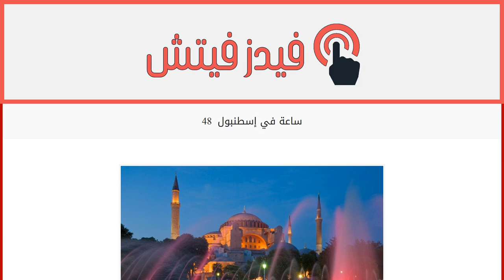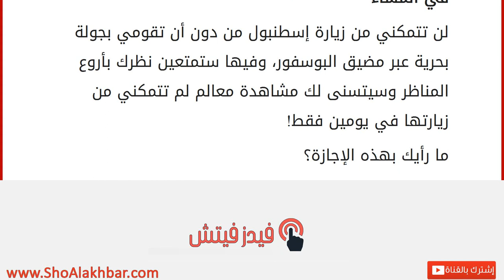48 ساعة في إسطنبول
إقراألمقال كاملا :
هل تخططين لقضاء إجازة سريعة لا تتخطى اليومين؟ سنساعدك على إيجاد وجهتك التي ستعشقين زيارتها وتبقى في ذاكرتك. فضمن سلسلة الوجهات السياحية التي تقدمها لك “هيا” كل أسبوع اخترنا لك هذه المدينة الرائعة جداً بعد أن قمنا بزيارتها.
احسمي قرارك وانطلقي معنا لتقضي يومين من الراحة والمتعة لا مثيل لهما في مدينة الحياة إسطنبول.
اقرئي: أهم 5 مطاعم في إسطنبول
اليوم الأوّل
في الصباح
ها قد وصلت إلى تركيا، فبعد وضع أمتعتك في الفندق لا بدّ أن تتناولي الفطور. ووجهتك ستكون جسر الغالاتا الذي يضع أمامك سلسلة كبيرة من المطاعم المشرفة على الماء مباشرة. توجهي بعدها إلى آيا صوفيا هذا المعلم التاريخي الأول في تركيا.
بعد الظهر
بعد الانتهاء من جولتك في آيا صوفيا حان وقت تناول الغذاء، لذا اختاري أحد المطاعم التي تقدّم أشهى الأطباق التركية وبعدها، انطلقي في السوق حيث ستختبرين تجربة تسوق مميزة في الـ”غراند بازار”.
عند المس